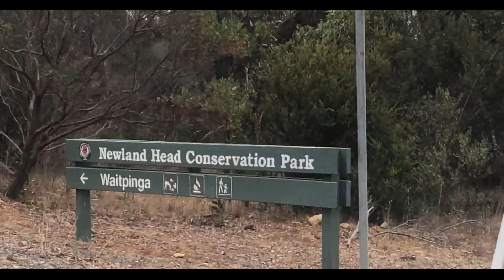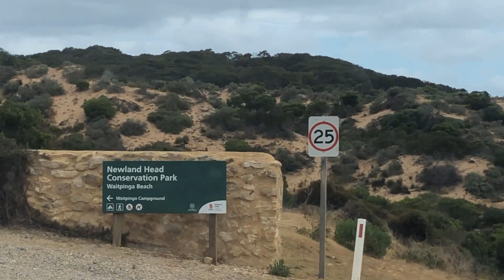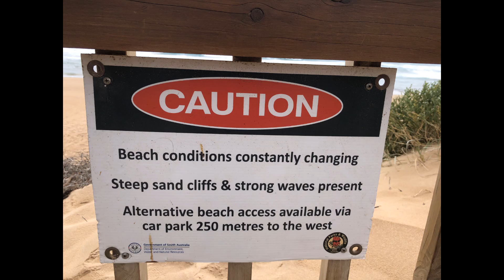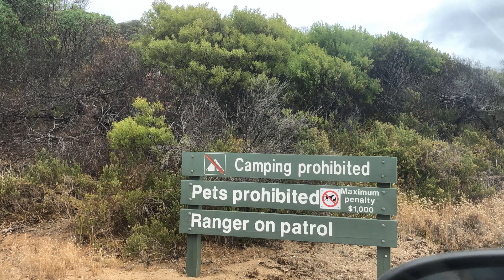Waitpinga Beach - South Australia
*South Australia Travel Vlog Series*
Vlog 4 - Waitpinga Beach, South Australia